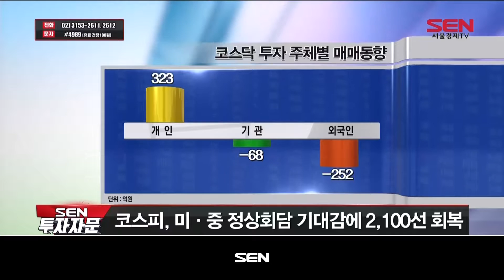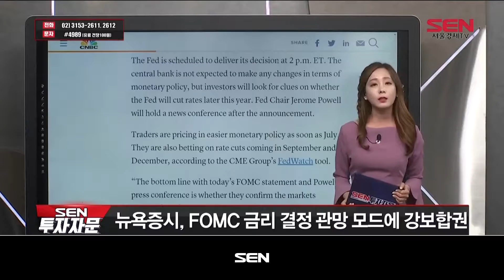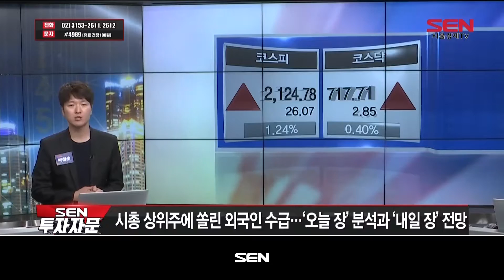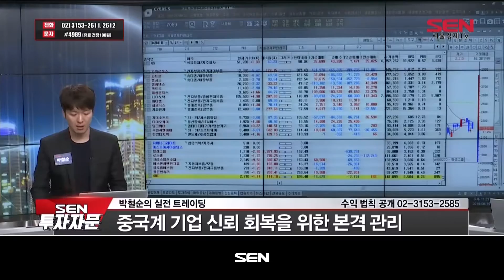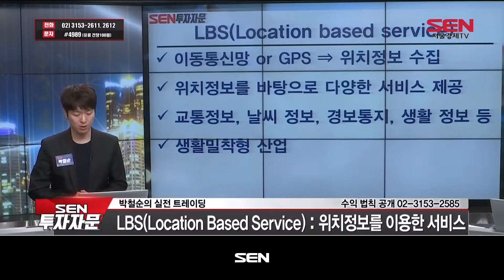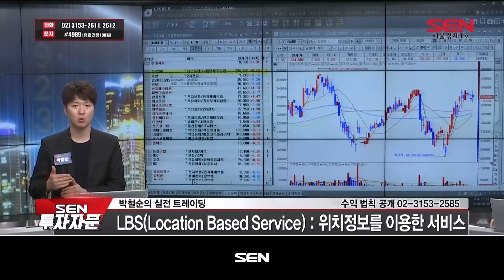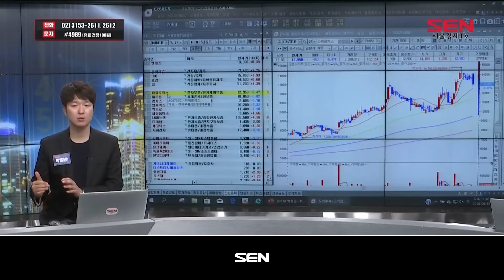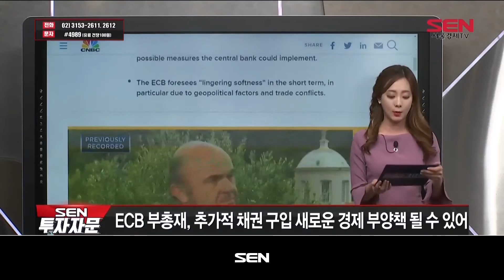SEN 투자자문_8회_20190619